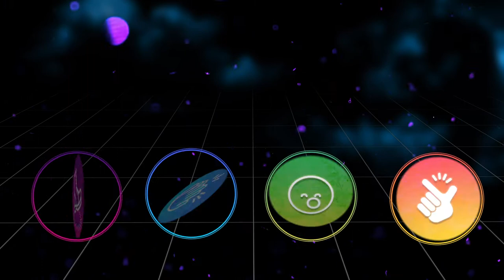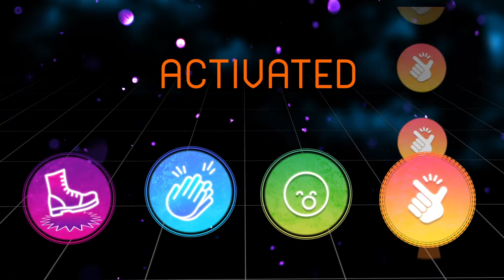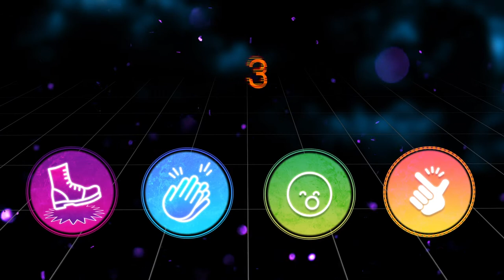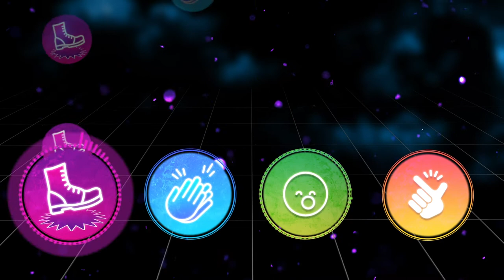Crowd Star Vol. 1